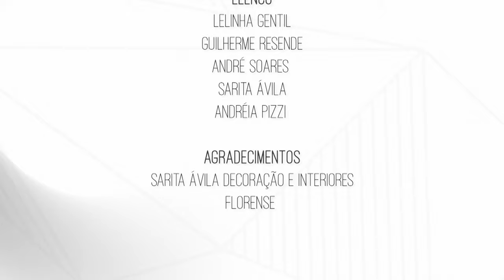Obra a todo Vapor! - Magia da Obra EP37 | Lelinha Gentil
No vídeo de hoje, o 37º episódio, Lelinha continua sua visita a Florense para acertar detalhes de cores de todos móveis com Sarita Ávila e Andréia. Guilherme leva Lelinha até a obra para mostrar a evolução da casa dos sonhos!